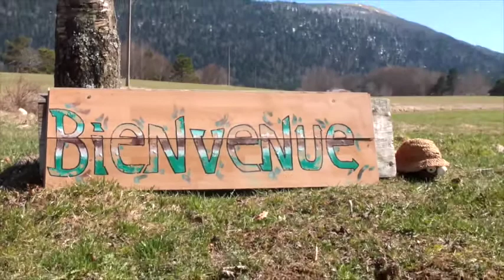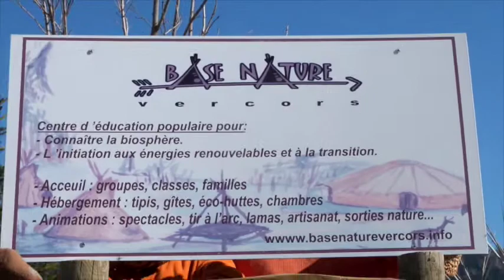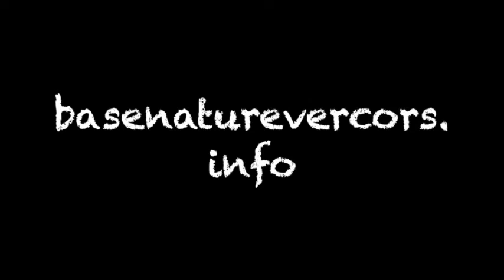Centre d'éducation à la biosphère et aux développement durable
Une  vidéo réalisée par Louison  JULIEN  avec la compagnie la Malle aux libertés, présentant  la Base Nature Vercors et ses éco constructions